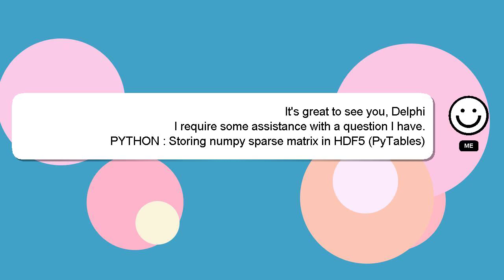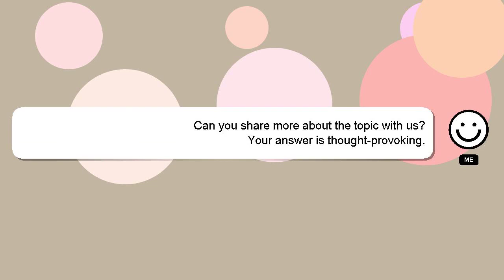PYTHON : Storing numpy sparse matrix in HDF5 (PyTables)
numpy (PyTables) matrix in sparse Storing : HDF5 PYTHON